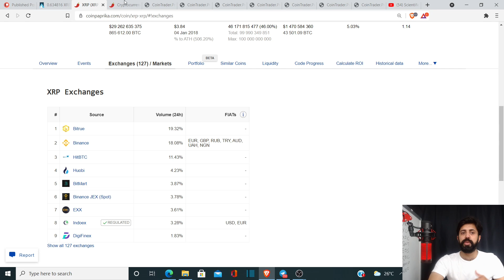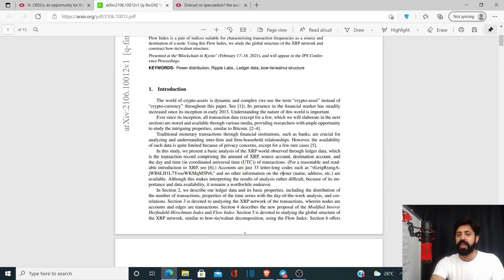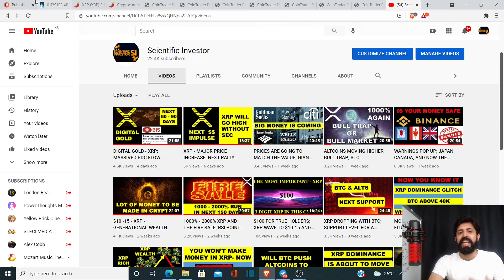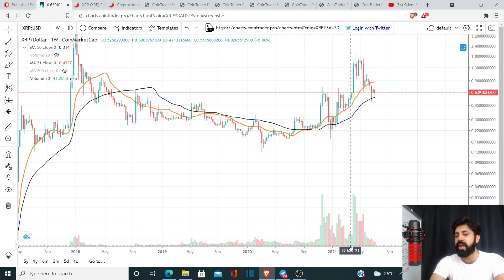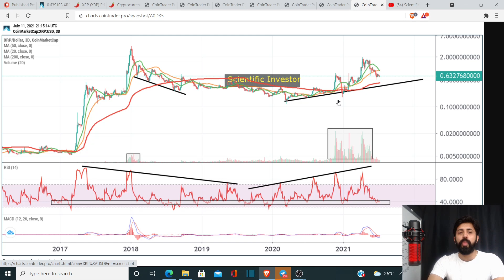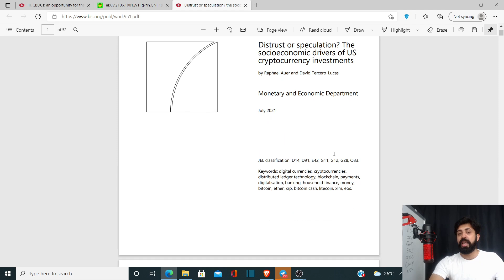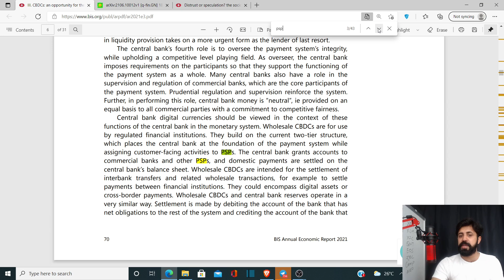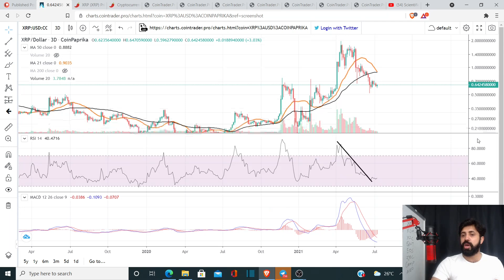XRP - $20 / $100 IS IT POSSIBLE? WHAT YOU NEED TO MAKE MOENY IN CRYPTO; RIPPLE XRP NEWS ; XRP update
tag 399